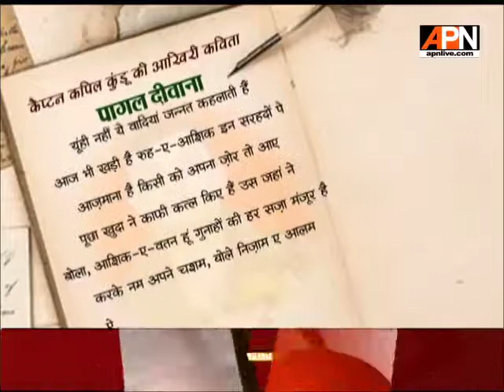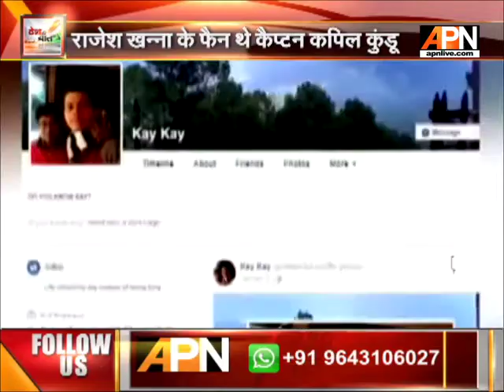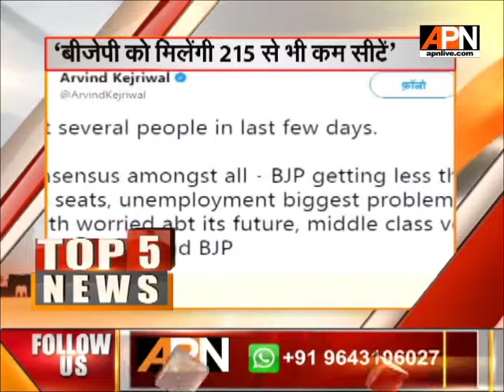APN Desh Ki Baat With Editor in Chief Rajshri Rai as of 05/02/2018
Watch our Prime Time show ‘Desh Ki Baat’ From Monday through Friday at 8 PM With Editor in Chief Rajshri Rai

Twitter.com/APNNewsIndia
Facebook.com/APNNewsIndia